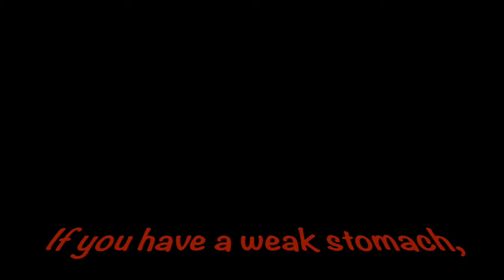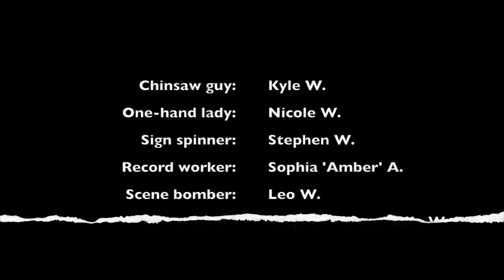Texas Manicure 4 0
Silly Video take on what can happen at a new Nail Salon.